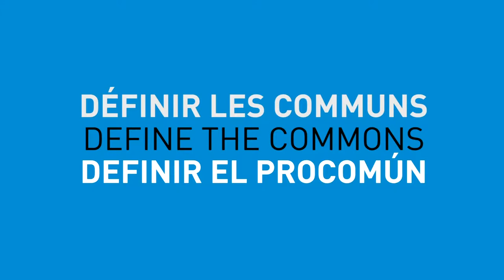Define the Commons - Ugo Mattei, Italy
A definition of the "Commons" proposed by Ugo Mattei, from ABC Napoli, taken from an interview conducted by Alain Ambrosi, at the Economics and the Commons Conference  which took place in Berlin from 22 to 24 May 2013.